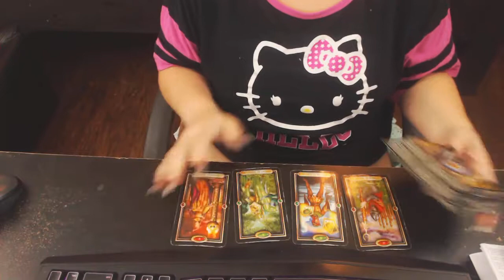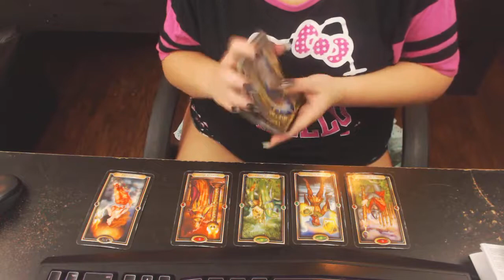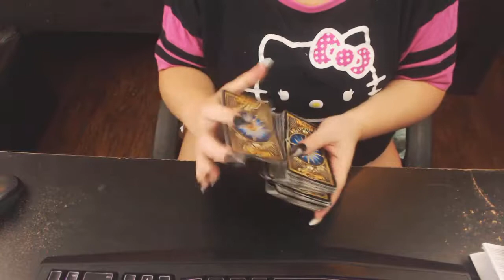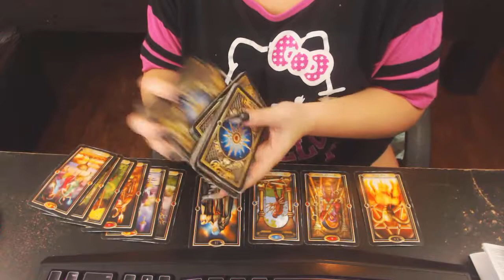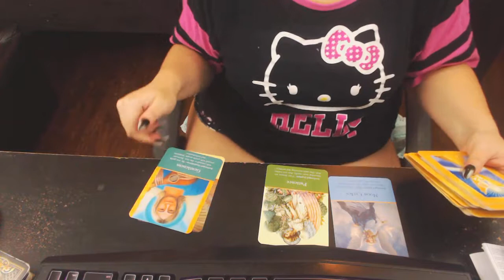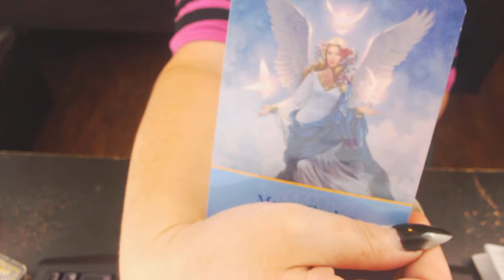gemini november 2018 career and love reading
30 min reading = $60.00
3 questions=$15.00